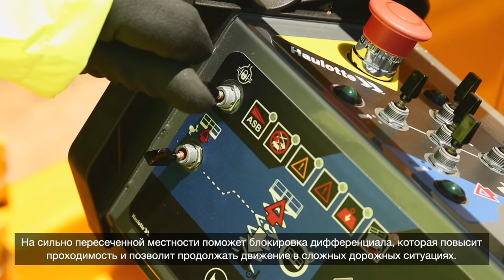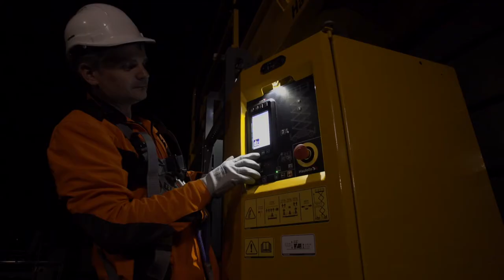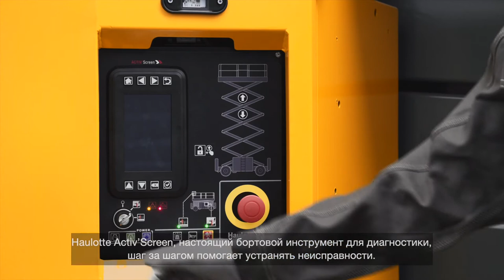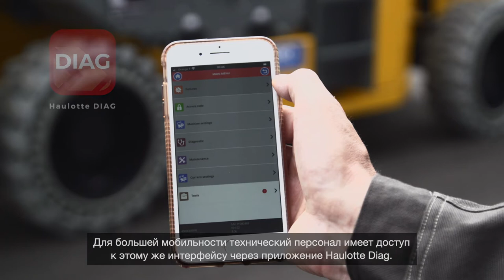Haulotte - PULSEO scissors HS15 E & HS18 E - RU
PULSEO — это линейка вездеходных электрических подъемников Haulotte. Ножничные подъемники HS15 E и HS18 E являются дополнением модельного ряда этого нового поколения продукции.

ВЫСОКИЕ ЭКСПЛУАТАЦИОННЫЕ ХАРАКТЕРИСТИКИ БЕЗ КОМПРОМИССОВ

ДЛЯ ВАС ОТКРЫВАЮТСЯ НОВЫЕ ВОЗМОЖНОСТИ!

СПОКОЙСТВИЕ ВО ВРЕМЯ РАБОТЫ